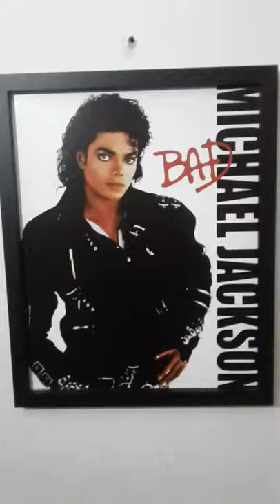Minha coleção de quadros do Michael jackson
Quatros do Michael jackson